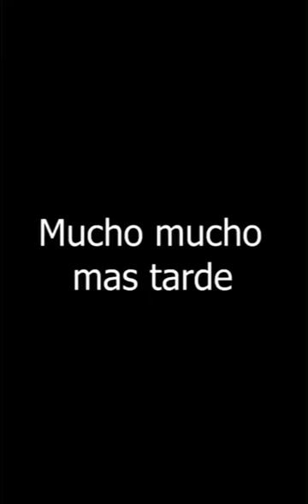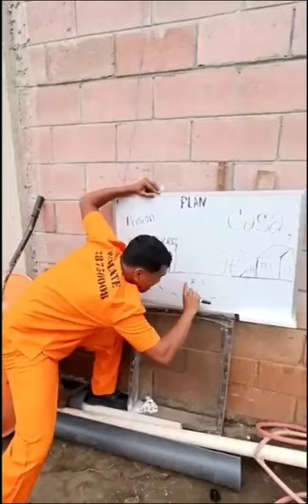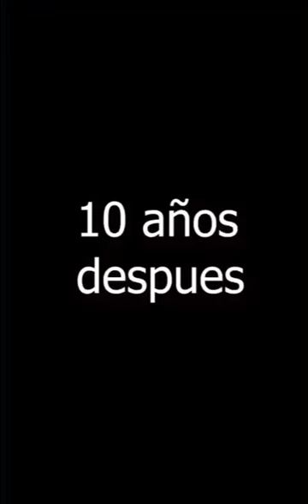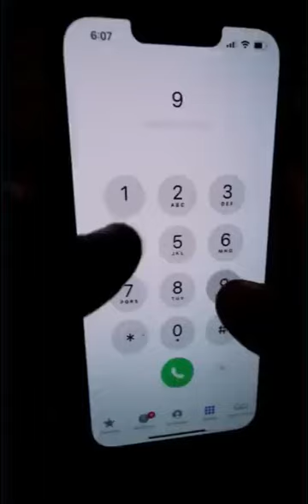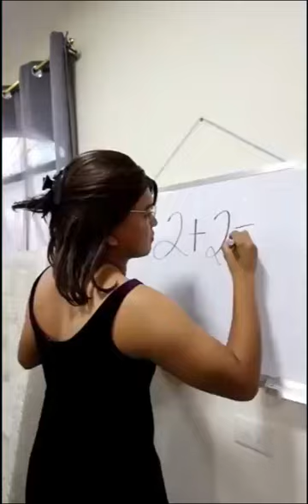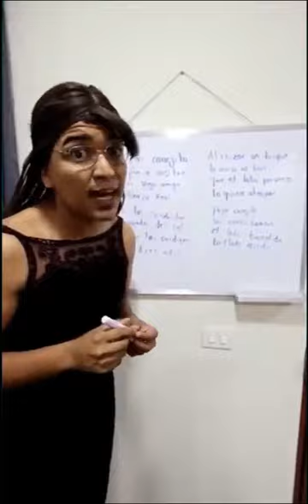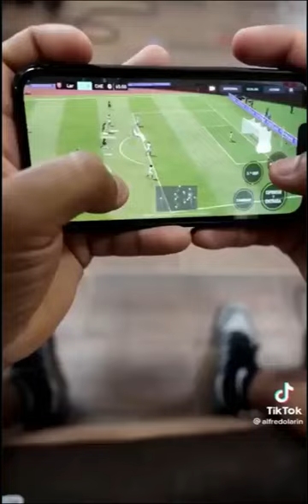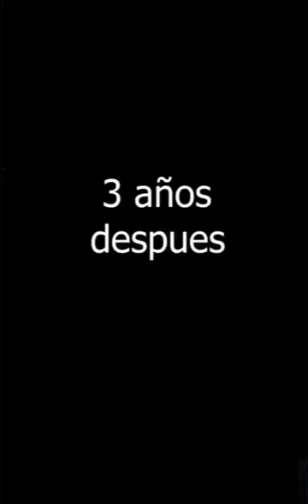CUANDO TE RETAN A COMER PICANTE - LOCOS TIKTOKS DE ALFREDO LARIN - NO PARARAS DE REIR